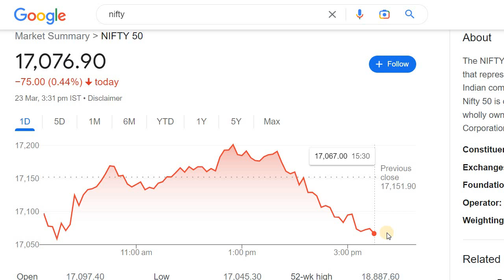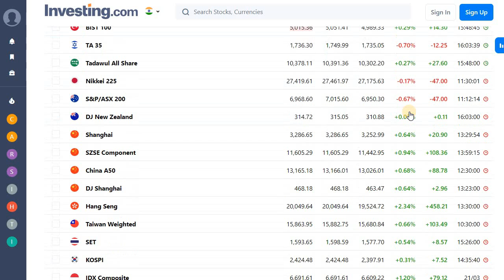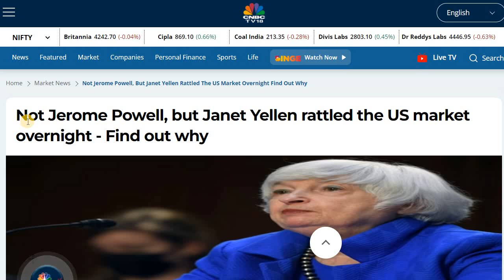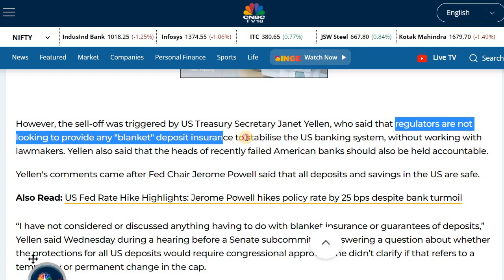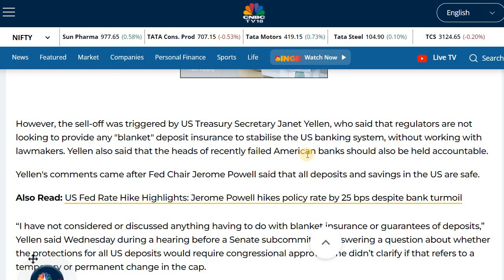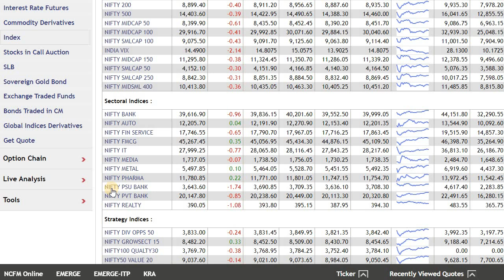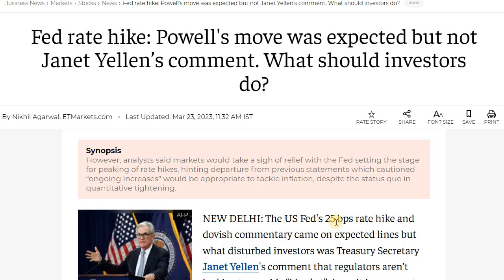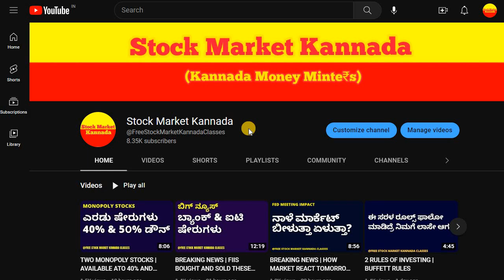BREAKING NEWS | FED OUTCOME AND RATE HIKE NEWS IN KANNADA | STOCK MARKET FOR BEGINNERS IN KANNADA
Discussed about the Federal Reserve Outcome and its Impact on Market.

2. ಯಾವುದೇ ಷೇರನ್ನ ಯಾವ ಲೆವೆಲ್‌ ಅಲ್ಲಿ BUY ಮತ್ತು SELL ಮಾಡಬೇಕು ಗೊತ್ತಾ? BUYING AND SELLING LEVELS OF STOCKS
13. Is it Possible to Earn while you are Sleeping? ನಿದ್ರೆ ಮಾಡೋವಾಗಲೂ ಹಣ ಗಳಿಸೋಕೆ ಸಾಧ್ಯಾನಾ? ಹೇಗೆ?